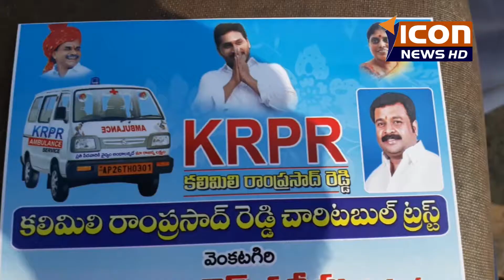ICON NEWSసైదాపురం లో జగన్ పాదయాత్ర ఫై సమీక్ష 25-01-2018